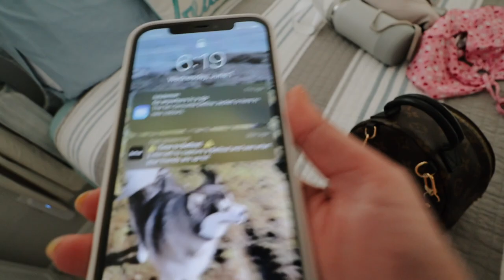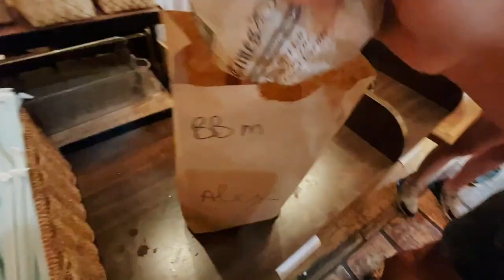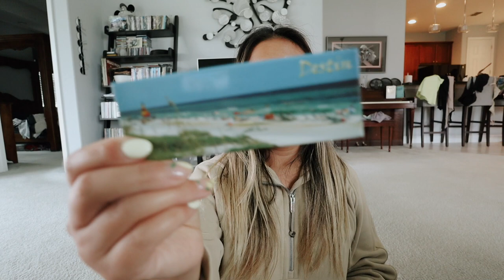DESTIN FLORIDA VLOG: i lost my wallet, beach days, seaside florida, shopping + more!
In this travel vlog a group and I travel to Destin, Florida; We sight see, eat at local places like Brotulas, Badass Coffee, and Doughnut Hole. We shop at Seaside, visit a local bar, and go to the beach of course! I hope you enjoy this travel vlog. Have you been to Destin, Florida??